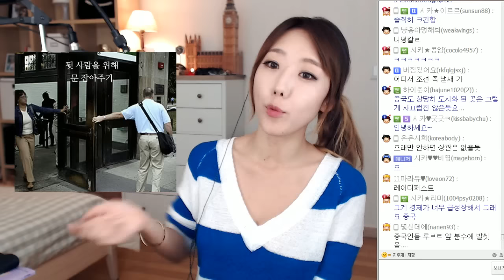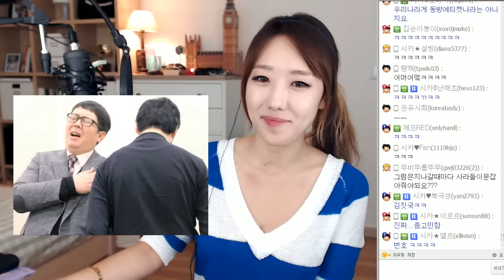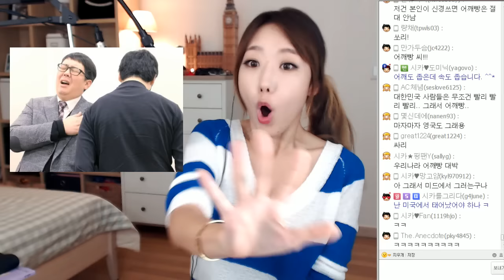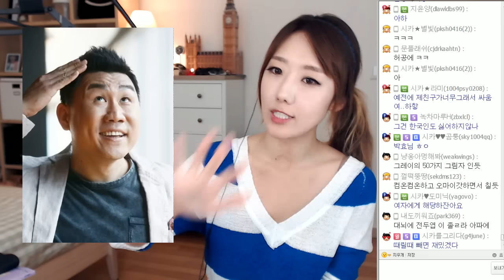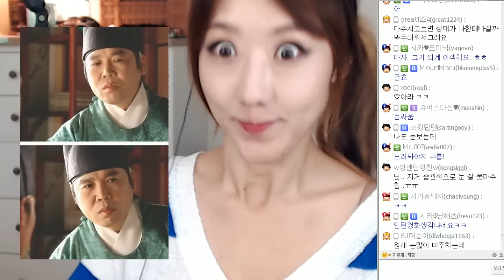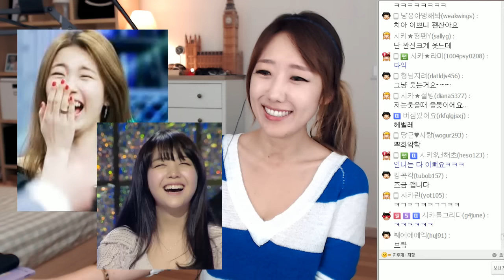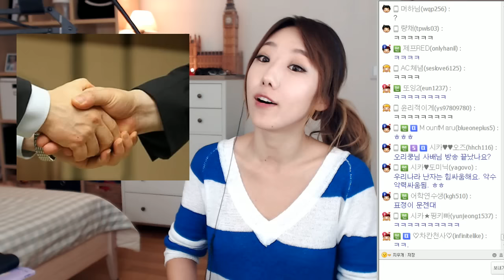#1 미국인을 당황케 하는 한국인의 20가지 행동ㅣ미국문화ㅣ디바제시카(Deeva Jessica)